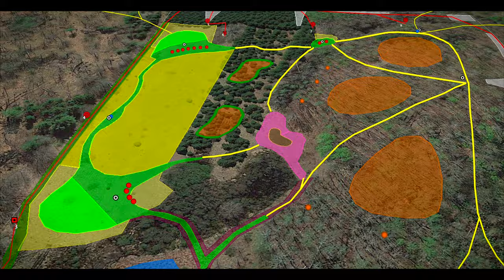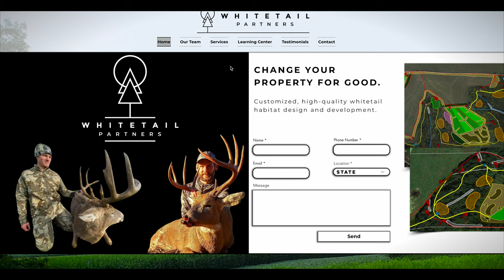How Can I Make My Property Better For Deer? Is A Whitetail Habitat Consultant Right For Me?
The winter and spring are the perfect time to improve your whitetail property. If you are wanting to improve your whitetail habitat but aren't sure where to begin, maybe working with a whitetail habitat consultant is right for you.

Looking to improve your whitetail property?